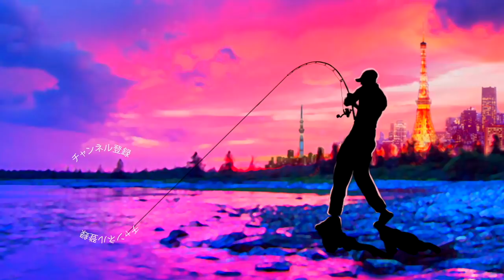ジャッカル「ライザーベイト００９P」に超高級魚が襲い掛かる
ＳＵＢ！ジャッカル「ライザーベイト００９P」に超高級魚が襲い掛かるって事でライザーベイト最新作「ライザーベイト009P」を海釣りで試していると意外なターゲットに襲われましたよ〜詳しくは是非、動画をご覧下さ〜い

２０１８年はシマノの18ステラとダイワの18イグジストの最高級リール対決に注目ですが、その他にも注目の新製品が盛り沢山です。釣光TVの気になっている釣具はシマノのバンタムMGL、ダイワのタトゥーラーエリートにイマカツやジャッカルの新作ルアー、話題のグラススピニングなどなど、、、今年もバス釣り中心に買いに買って釣りに釣っていく予定でーす！